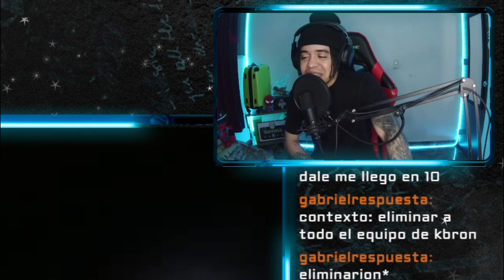EL REY DE LAS PLAZAS EN ESPAÑA 😱 KAVRON VS 4 HARON DYLA MRC MOON DEM ESPAÑA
EQUIPO

Felipe Mendez  @Felipemendez99

Jhon Hernandez  @jhonstudios